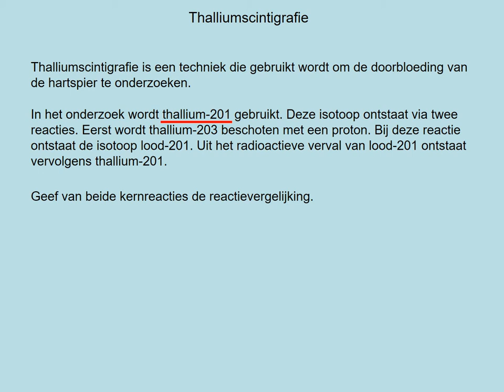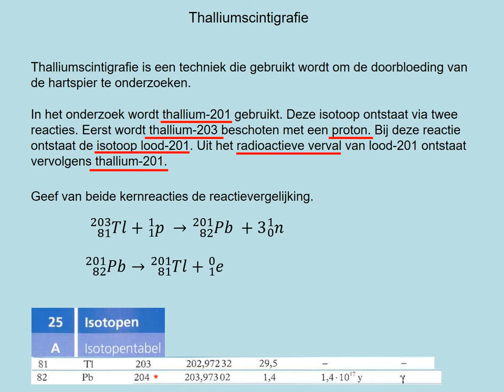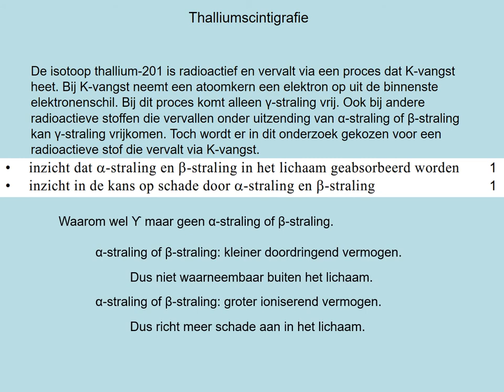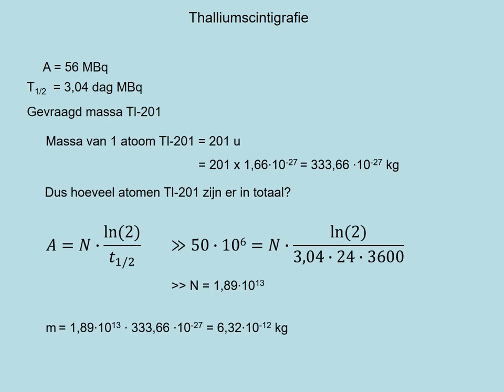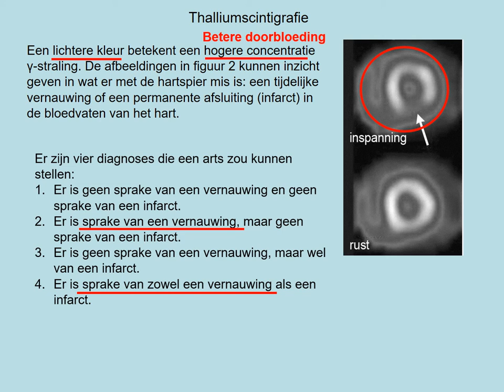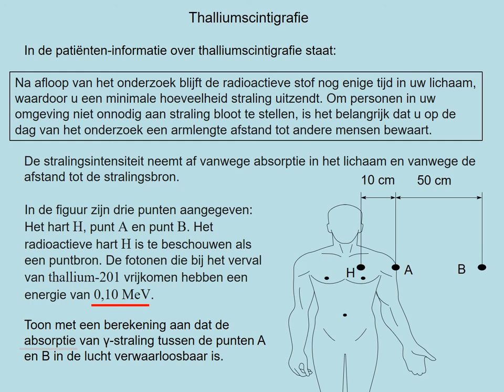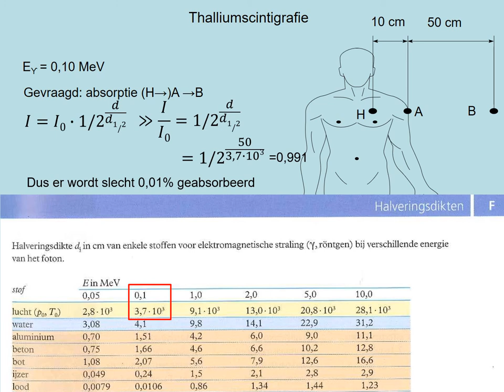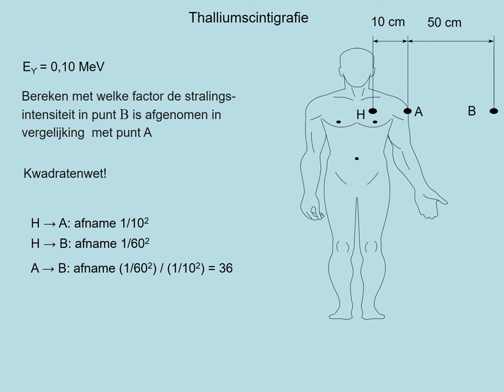exvwo2016 2 2